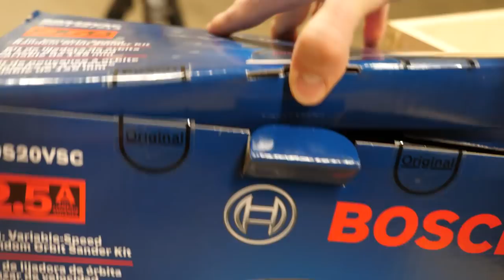When to Buy New Tools | Woodworking Business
We're Jennie and Davis. We love sharing our hobbies with the people we love. That includes you! Join us as we learn to build furniture. We want people to know that anyone can sell the furniture they build as a side-hustle.